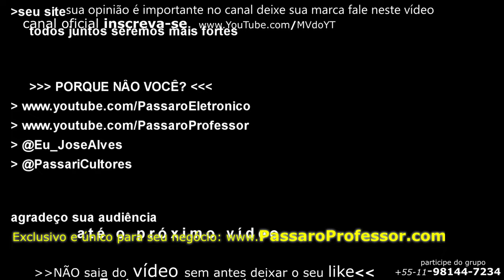Mix Criadores de Curió os Melhores CURIOZEIROS DO BRASIL!